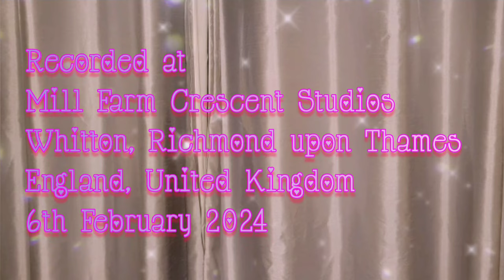L.O.V.E - Andrew Clancy & Peter Clancy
Jazz At Home No. 185

As it's not long until St Valentine's Day, here's this year's smooshy romantic number!

It's "L.O.V.E!

The musicians are:

Andrew Clancy: Piano & Vocal
Peter Clancy: Soprano Ukulele

Earlier today, the quartet recorded another selection of numbers for the next 7 weekends, starting from next Saturday, 17th February 2024.

Mid-week videos:

On Tuesday and Thursday, there will be jazz from  'The Alley Cats Dixieland Jazz Band' with Lester Brown on trumpet